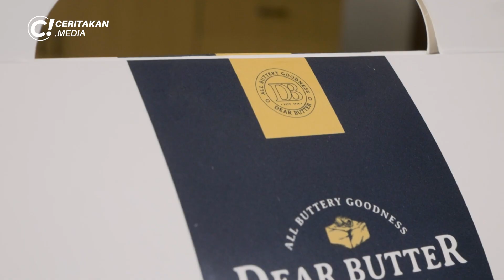CROFFLE CROISSANT WAFFLE - MAKANAN TER-VIRAL 2021 ! PELUANG BISNIS BARU & FRANCHISE DEAR BUTTER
Apa itu croffle, camilan yang sedang hits saat ini? Camilan ini mulai viral setelah seorang penyanyi asal Korea Selatan, Kang Min-Kyung menyukainya.

Padahal, croffle sendiri sudah populer di street food Korea Selatan pada pertengahan tahun 2020 lalu. Namun kini cita rasa croffle yang gurih, manis, dan renyah turut digemari masyarakat Indonesia.

INGIN BERBAGI, MENGETAHUI ATAU SHARING SEPUTAR UMKM KULINER? YUK GABUNG DI OFFICIAL GRUP KULINER TV UMKM INDONESIA DENGAN KLIK LINK BERIKUT

Alamat Showroom dan Service Center
SATMESIN.COM
Rukan Golf Lake Residence
Blok Venice B-37
Jalan Lingkar Luar / Outer Ring Road
(Exit tol Kamal/Lkr. Luar Barat)
Cengkareng Timur, Jakarta Barat

CALL CENTER
TLP.         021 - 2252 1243 (Hunting)

Keep in touch Kuliner TV!